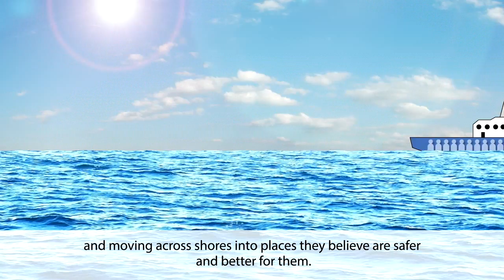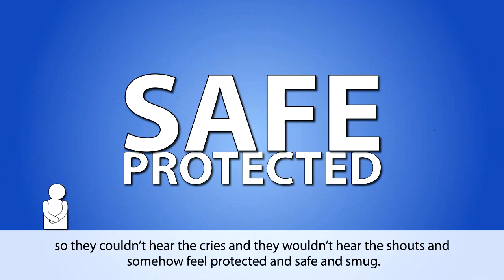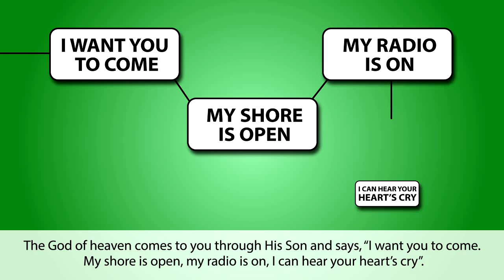The Migrant Cry